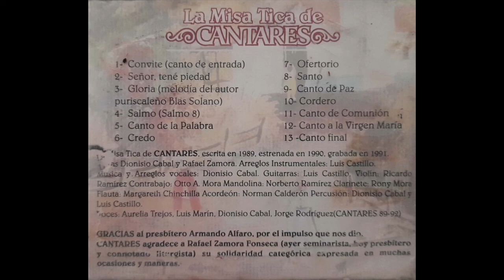Cantares - Salmo (Salmo 8)